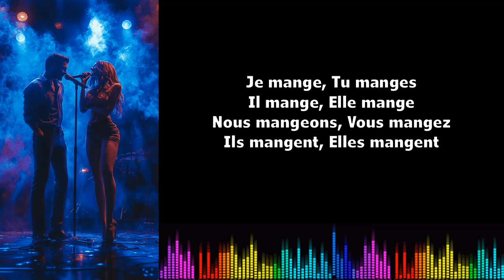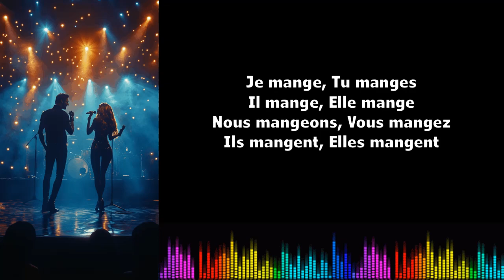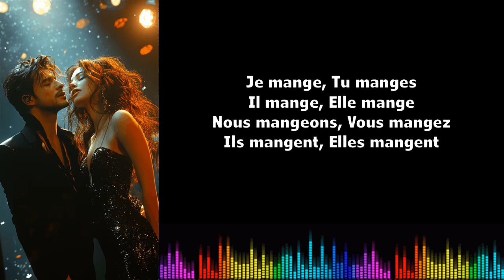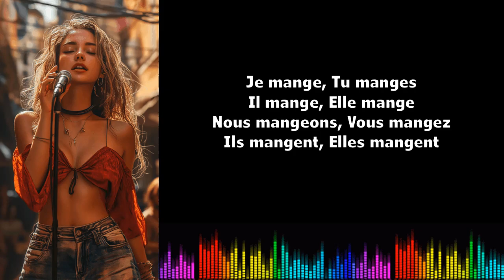♫ Imparare il francese ♫ Coniugazione I Manger I Présent de l'indicatif